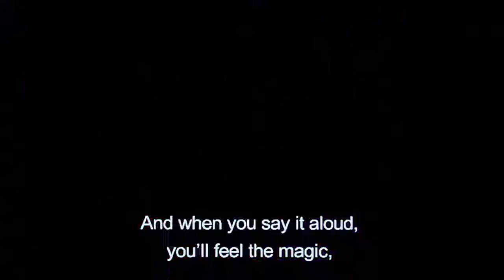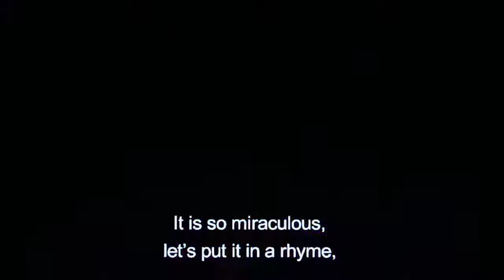Magic Rhythm Time (JMC4)